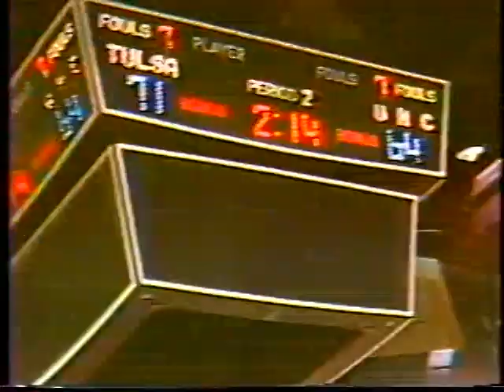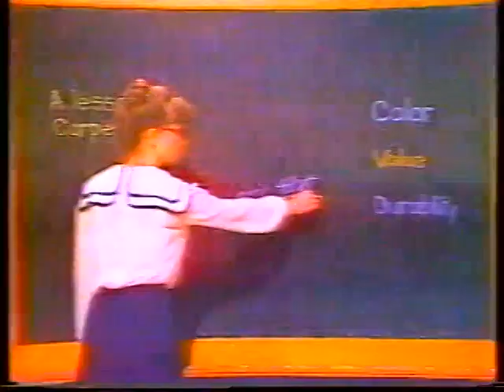Tulsa Vs North Carolina Mabee Center 1982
Tulsa faced the defending National Champion Tarheels at the Mabee Center who had a  roster of Michael Jordan , Sam Perkins, Matt Doherty, Buzz Peterson, and Steve Hale (from Jenks) North Carolina went on to win the ACC and ranked 8th in the Final Poll of the year.  Steve Harris had one of the best nights of his career in this game.

Video unfortunately starts with 3 minutes left in the first half but there is plenty of good action to follow.